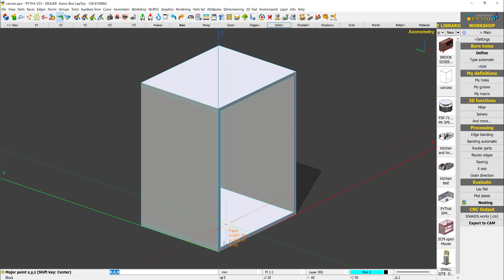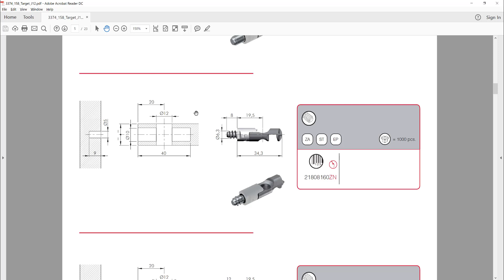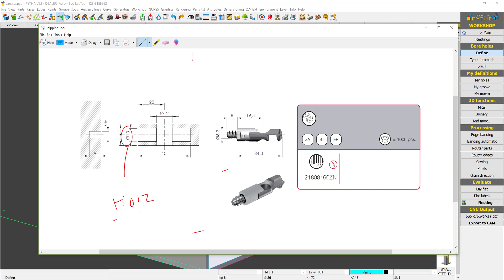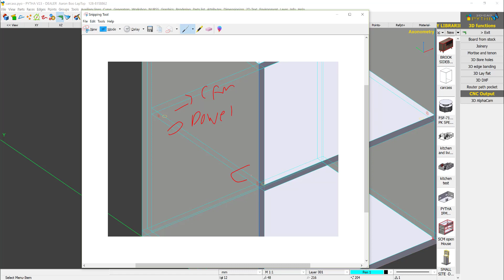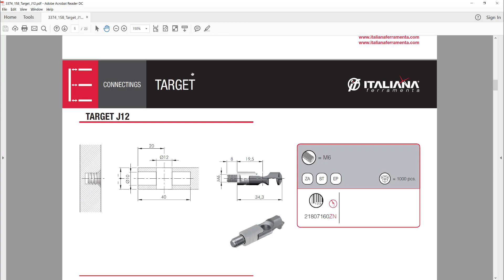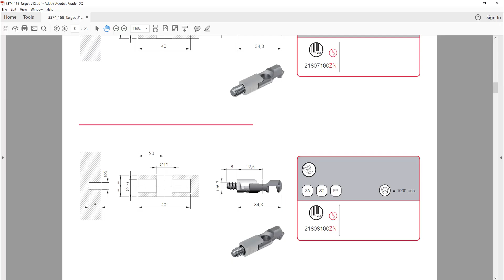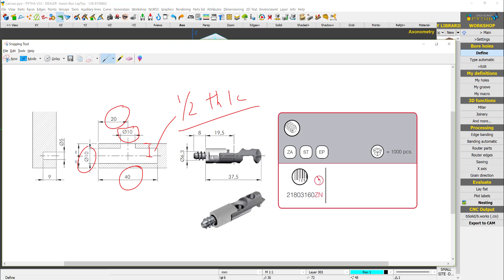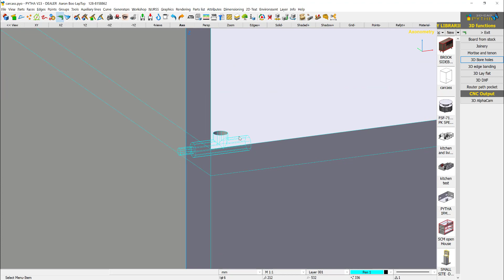Adding Italiana J10 and J12 Hardware into PYTHA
How to add a customised CAM from Italiana into PYTHA